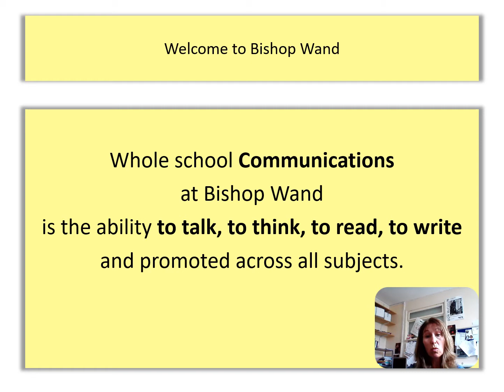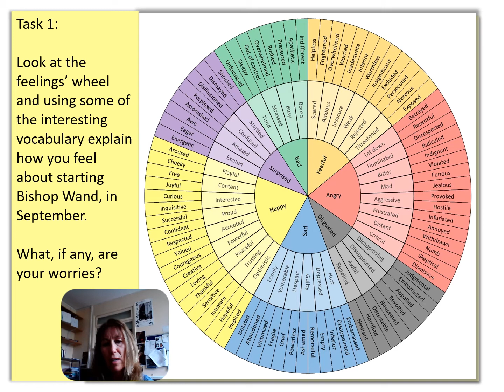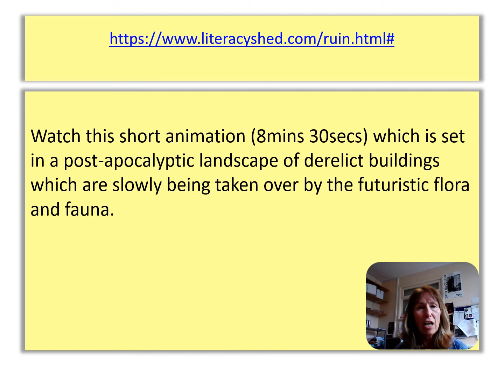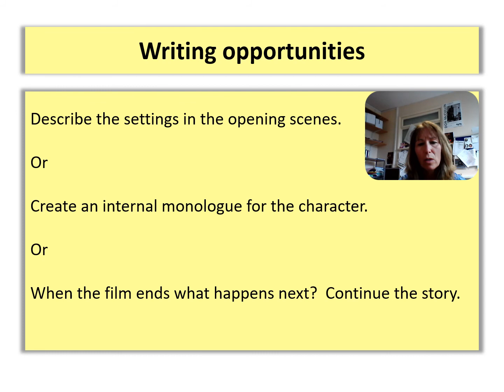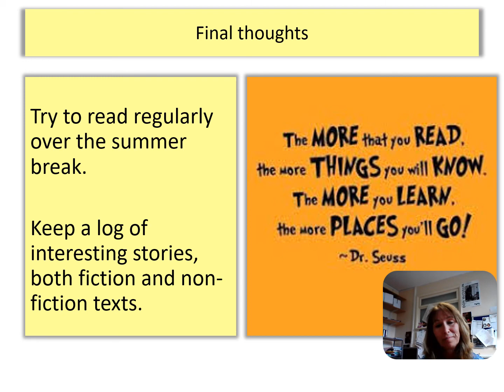English - Summer Transition work 2020